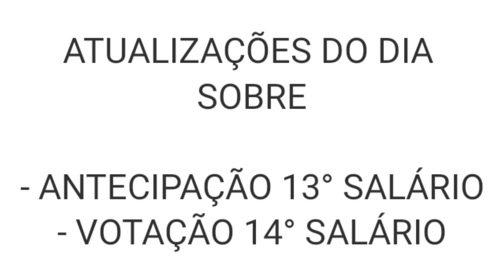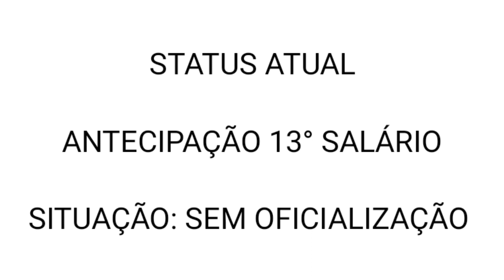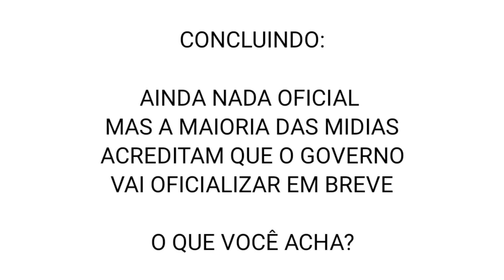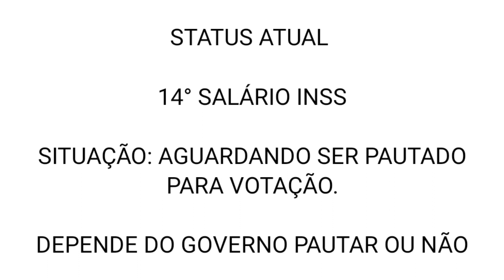✔ DEU NA MÍDIA: ANTECIPAÇÃO DO 13° SALÁRIO INSS + VOTAÇÃO 14° SALÁRIO INSS APOSENTADOS E PENSIONISTA